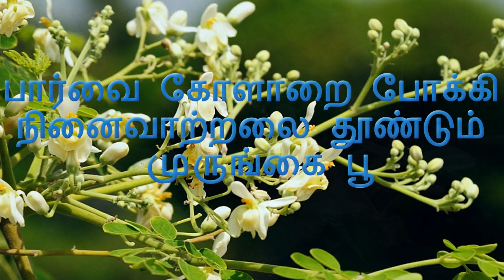பார்வை கோளாறை போக்கி நினைவாற்றலை தூண்டும் முருங்கை பூ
Medicinal usages of drumstick flower

paarvaikolaarai pokki ninaivaaralai thoondum murungai poo